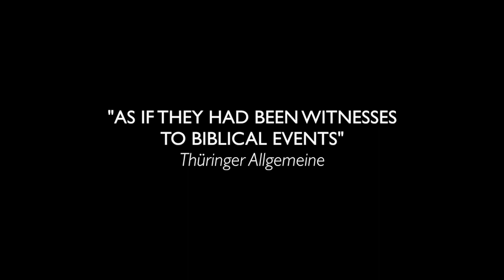Solomon’s Knot: St Matthew Passion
Solomon's Knot continues the St Matthew Passion 2023 Tour.

We bring this totemic masterpiece to Bach's home town of Leipzig on 12 June 2023 and then on to Stour Music (17 June), finally culminating in London's St James's, Spanish Place (19 June) for Wigmore Hall.

JS Bach Matthäus-Passion BWV 244

SOLOMON'S KNOT

Evangelist Thomas Herford

CHORUS I
Soprano Clare Lloyd-Griffiths
Alto Kate Symonds-Joy
Tenor Tom Kelly
Bass/Jesus Jonathan Sells
Violin I George Clifford (leader), Maxim del Mar
Violin II Naomi Burrell, Rebecca Harris
Viola Joanne Miller
Cello/Gamba Jonathan Rees
Double bass Jan Zahourek
Flute I Eva Caballero
Flute II Marta Gonçalves
Oboe I Daniel Lanthier
Oboe II Robert de Bree
Bassoon Inga Maria Klaucke
Organ Chad Kelly

CHORUS II
Soprano Zoë Brookshaw
Alto Michal Czerniawski
Tenor Rory Carver
Bass Alex Ashworth
Violin I Magdalena Loth-Hill (leader), Andrej Kapor
Violin II Gabriella Jones, Will McGahon
Viola Jim O’Toole
Cello Gavin Kibble
Double bass Jonny Gee
Flute I Lisete Bull
Flute II Aimée Taylor
Oboe I Geoffrey Coates
Oboe II Andrés Villalobos Lépiz
Contrabassoon Ester van der Veen
Harpsichord William Whitehead

Dramatisation John La Bouchardière

Video: Marius Böttcher / @ThueringerBachwochen
Editing: John La Bouchardière
Addition audio editing: Andrea Friggi